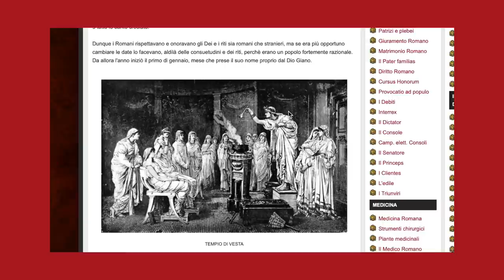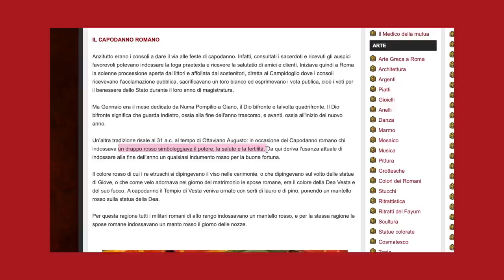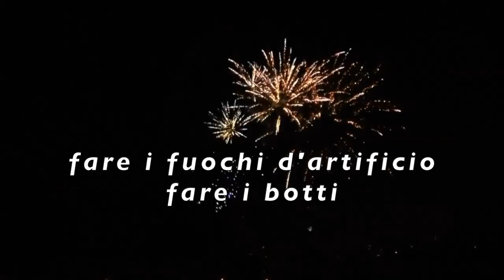5 cose che gli italiani fanno per festeggiare il Capodanno (IT audio, multiple lang subs)